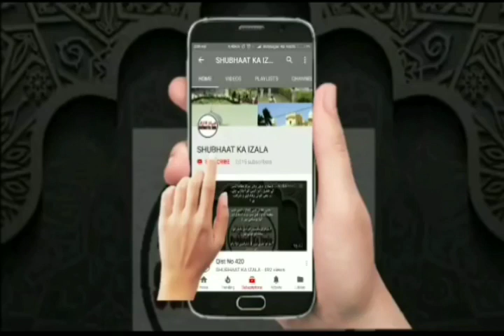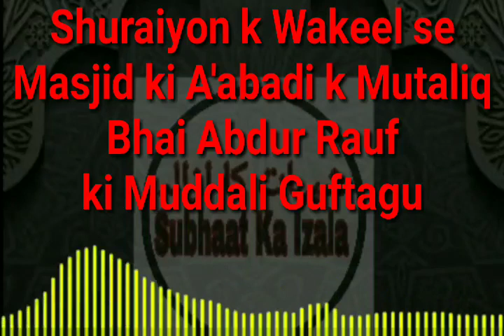Ahle shurayi Hakeem Tandvi Gair mukalidden k tarzpar kar raha hai inkar ijma e ummat aur kayas ka ap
Ahle shurayi Hakeem Tandvi Gair mukalidden k tarzpar kar raha hai inkar ijma e ummat aur kayas ka apni zahniyat se Shuraiyon k Wakeel se
Masjid ki A'abadi k Mutaliq
Bhai Abdur Rauf
ki Muddali Guftagu